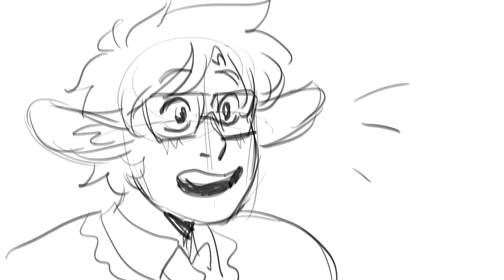some shitty sander's creatures vines from tumblr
I remembered I made these and put them together in one video, enjoy (I guess? It's a mess without much context so ye???)